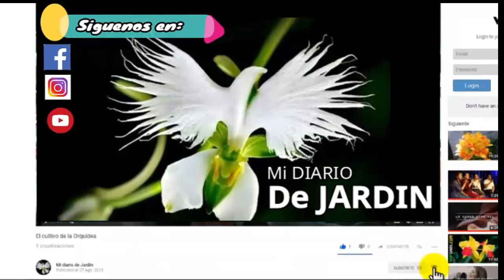IDEAS DE JARDINES CON PIEDRAS - Mi Diario de Jardin